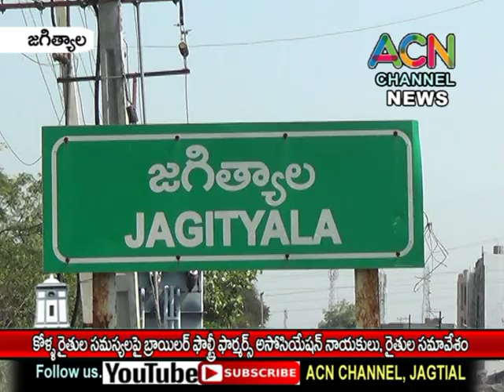జగిత్యాల జిల్లా కోళ్ల రైతుల సమస్యలపై బ్రాయిలర్ పౌల్ట్రీ ఫార్మర్స్ అసోసియేషన్ నాయకులు, రైతుల సమావేశం